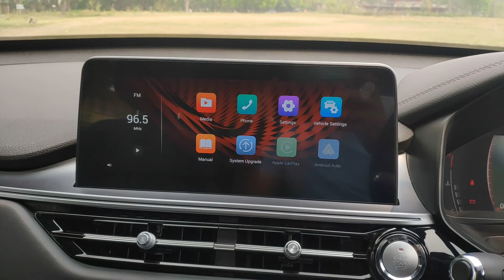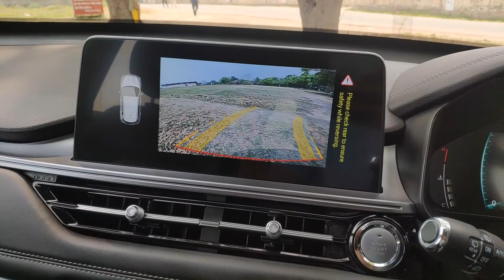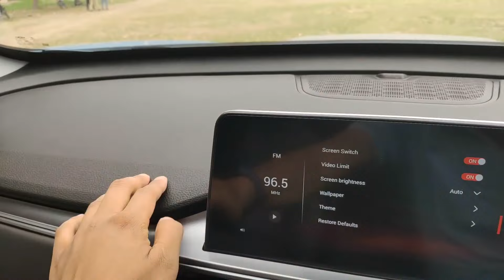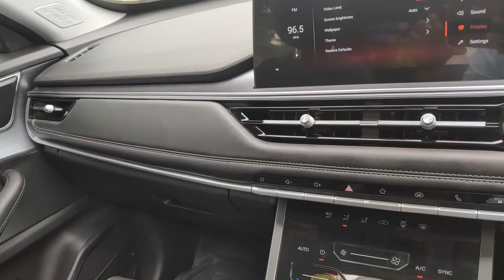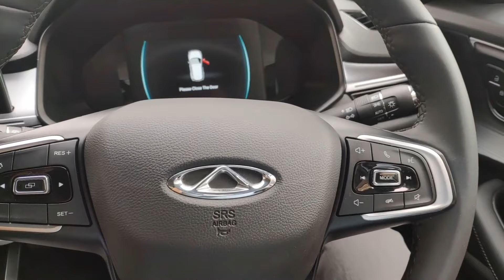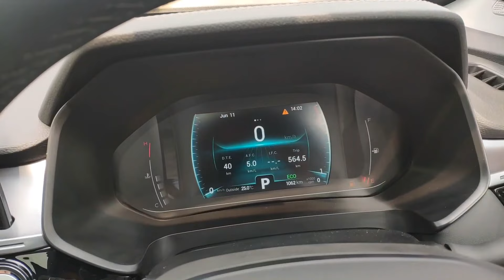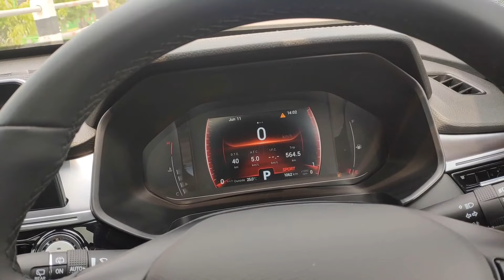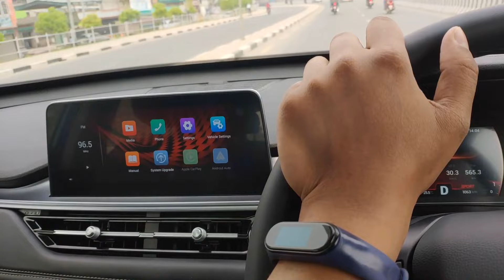Chery Tiggo 4 Pro Review Nepal | Must Watch before you Buy SUV in Nepal! Creta Rival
Chery Tiggo 4 Pro is a compact SUV that rivals Hyundai Creta, Kia Seltos, Nissan Kicks, Skoda Kushaq, Volkswagen Taigun, Haval Jolion. If you are looking for a car under 60 Lakhs in Nepal then Cherry Tiggo is also a good option.
Cherry Tiggo 4 Pro is powered by 4 Cylinder 16 Valve 1498cc 1.5 L Engine where there is two options:
- 1.5 L Naturally Aspirated Engine: 115 PS @ 5500 RPM / 142 NM @ 4000 RPM
- 1.5 L Turbo Engine : 147 PS @5500 RPM / 210 NM @ 4000RPM

There are 3 variants available and pricing of Chery Tiggo 4 in Nepal is:
1.5L Manual: 46.20 Lakhs
1.5L CVT: 53.99 Lakhs
1.5 Turbo CVT: 59.99 Lakhs

Cherry Offers 6 free servicing, 3 years warranty.

DM me if you are interested in ownership reviews.